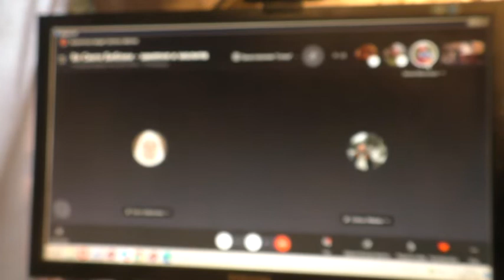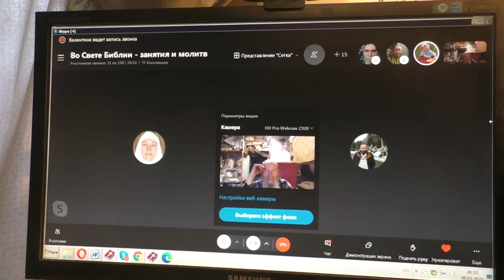Вопросы по глупостям смертных вождей. 08.05.2021